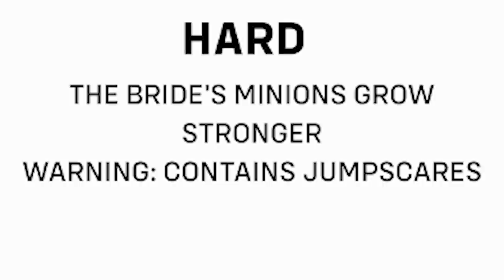Overwatch 2 ruined halloween...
HOW DID THEY MISS THIS